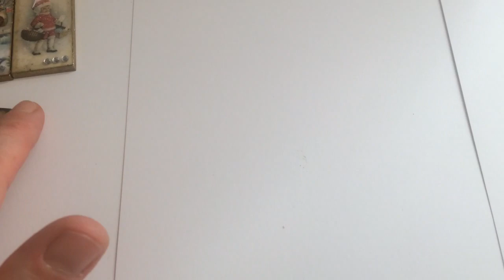Bag Boxes, Art tiles, Dominos, Altered clothes pegs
Fernli designs